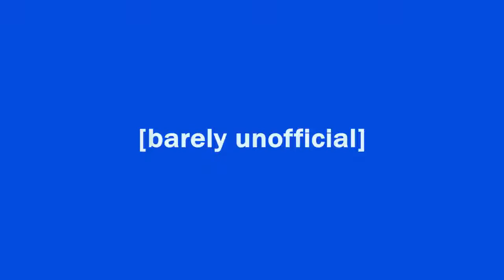Father - HEARTTHROB (barely unofficial)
An unofficial music video for Father's song  "HEARTTHROB"
(This one brings me back)